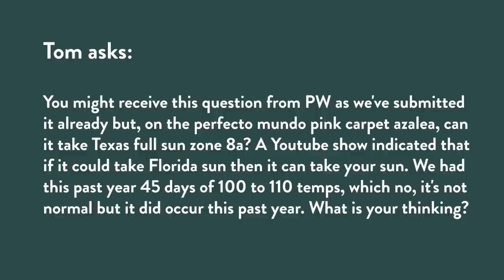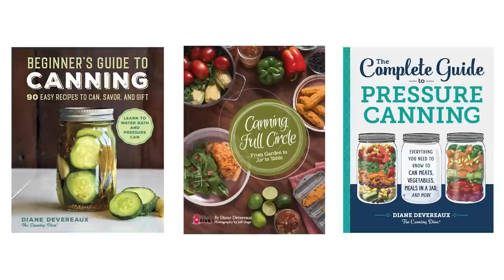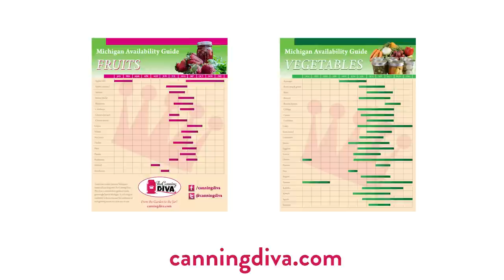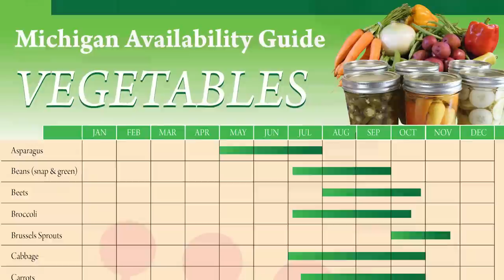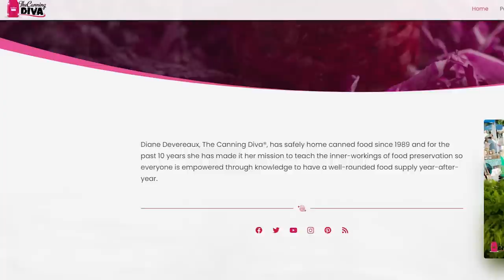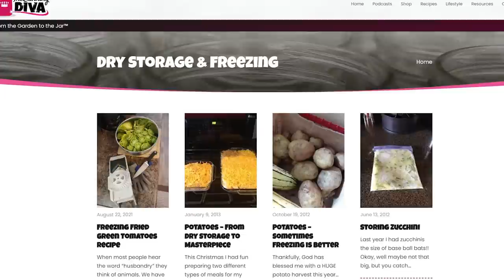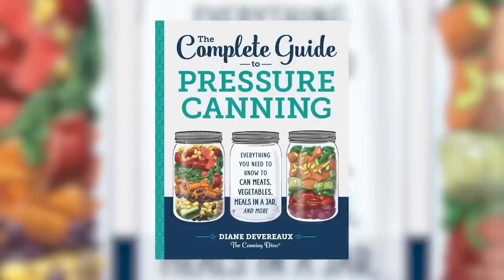Favorite Fragrant Plants, Planning for Canning With The Canning Diva | Gardening Simplified Show 24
It's the fragrance show! Join us as we discuss the phenomenon of fragrance, our favorite fragrant plants (including today's plant on trial, Scentara Double Blue lilac). Finally, we start "planning for canning" with The Canning Diva, Diane Devereaux.

00:00 - Intro
10:34 - Plants on Trial
20:45 - Questions Answered
30:42 - Branching News

Learn more about Diane and see all of her wonderful resources at canningdiva.com

Have a question you want to be answered? Send them our way! Stacey and Rick will answer them on the show.